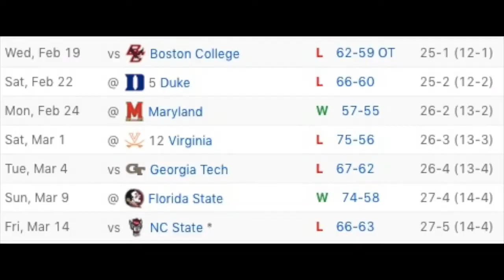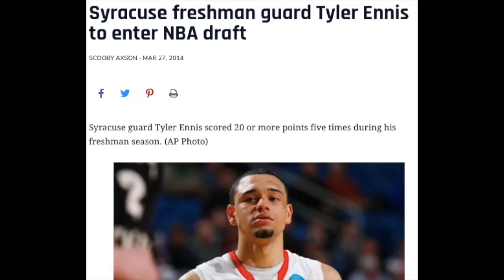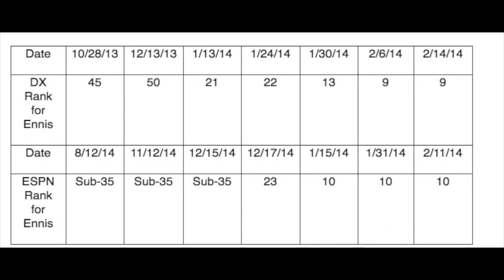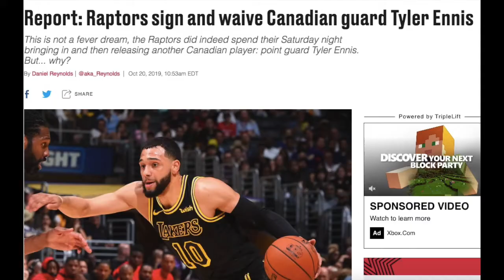What Happened to Tyler Ennis?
All My “What Happened To” Videos